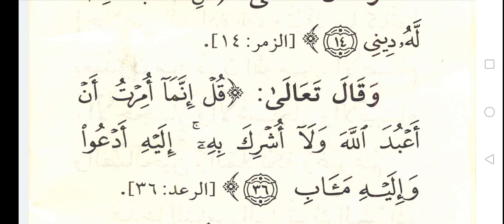29) Ta'limou Sibyane at TAWHID